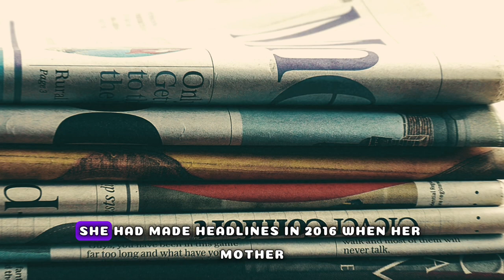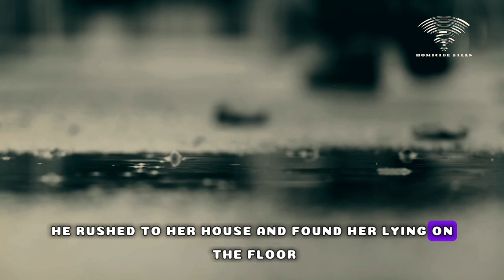She was killed by lover for breaking up with him